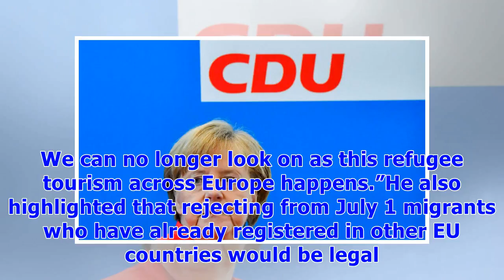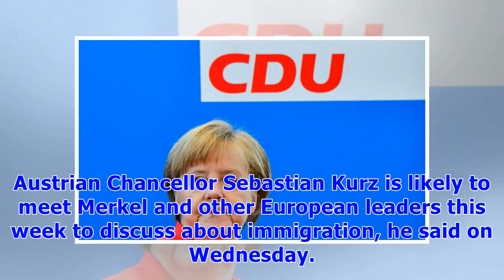༊German voters fear Angela Merkel is LOSING influence over Europe, shock poll reveals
A staggering number of German citizens no longer believe in the negotiating power of their Chancellor, according to the result of a survey taken by pollster Civey for newspaper Die Welt. Some 74.7 percent said they were sceptical about Mrs Merkel's chances of convincing EU state members to agree on a revised immigration policy. Only 18.1 percent of those polled believed Merkel would conduct successful negotiations. The survey of 5,038 people follows the dispute which has arisen between Bavaria's...